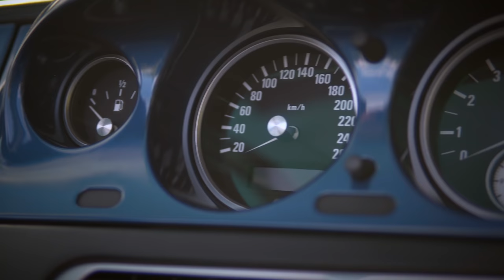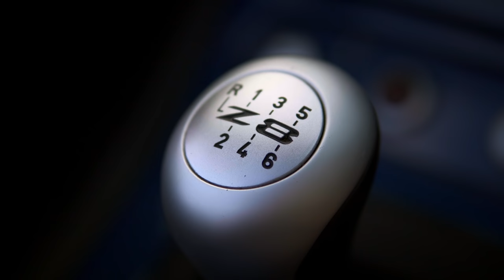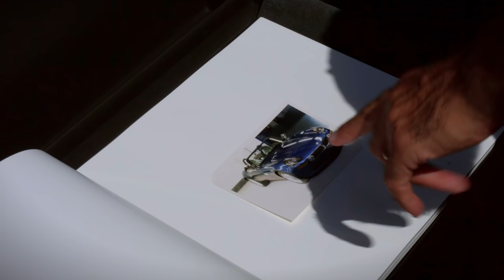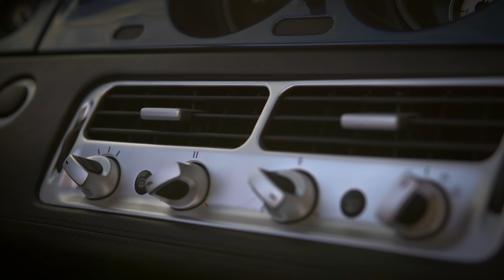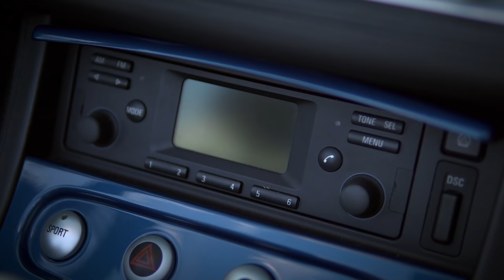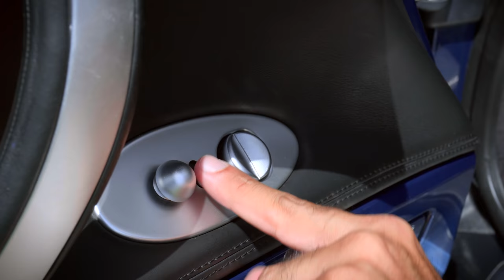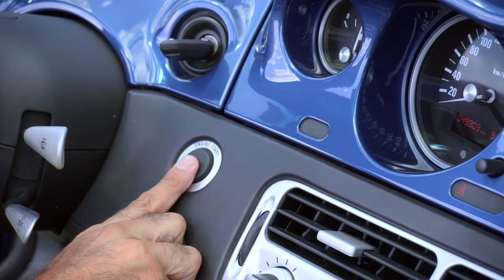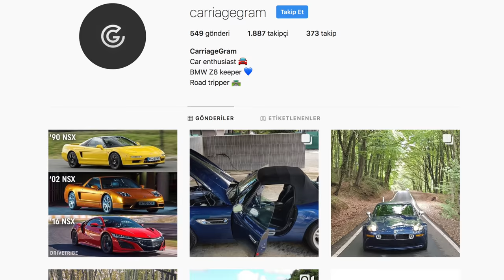KLASİK | BMW Z8 (E52); En özel BMW modellerinden bir tanesini test ettik!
Ünlü aktör Pierce Brosnan'ın başrölünde yer aldığı "The world is not enough" adındaki James Bond sinema filminin de yıldızlarından olan BMW Z8, 1999 yılında tanıtılıyor ve test edeceğimiz araç da 2000 model. Harika bir kondisyona sahip, rengiyle, performansıyla ve gürleyen sesi ile bizi etkilemeyi başaran BMW Z8'i, İstanbul'un en yeşil bölgelerinden bir tanesi olan Kemerburgaz'da limitlerinde test ettik. Aracın sahibi beyefendi, Z8'ini bir biblo gibi garajda tutma gereği duymuyor ve doyasıya kullanmayı seviyor. Bırakın Türkiye'yi, aracı ile Avrupa turuna bile çıkıyor. Ayrıca Z8'ini limtlerinde ve hızlı bir şekilde kullanmaya da bayılıyor. Kısacası en ufak civatasına kadar aracın hakkını veriyor.

Tabi bu durum bizim için avantaja dönüştü ve bu sayede çok güzel ve özel görüntüler elde ettiğimizi düşünüyoruz. Öyle ki; yemyeşil ve kıvrımlı Kemerburgaz yollarında Z8'in harika ve sinirli atmosferik V8 motoru adeta kükreyerek Sekizsilindir ekibini mest etti. Umarız BMW Z8 hakkındaki duygularımızı size iyi bir şekilde aktarabiliriz ve siz de en az bizim kadar zevk alırsınız videomuzdan. Siz sevgili takipçilerimiz sayesinde ilerlediğimiz bu yolda, nice 100,000 abonelere diyoruz. Bizi izlediğiniz ve bu günlere getirdiğiniz için çok teşekkür ederiz. :)